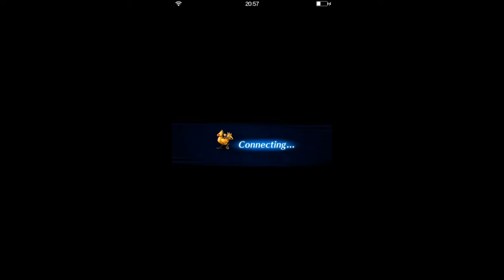【ファイナルファンタジー・ブレイブ・エクスヴァイス】正統派ゲーム実況：その22：「雪狼の牙」